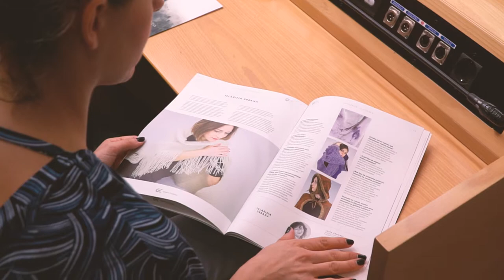Moda iraunkorra / Moda sostenible